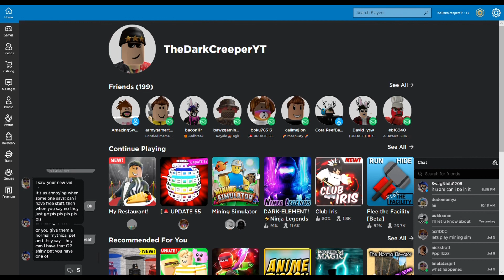How I got all of my stuff in Mining Simulator.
Basically it was mainly from David but also I got it by grinding and fan gifts too.
Credit to officialoofgod davidysw YTGamingRiot there are others but I forgot their names